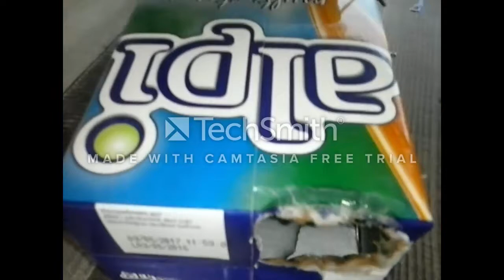Easy Way Make Mini Air Conditioner From Milk Packaging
Easy Tutorials - How to make a Mini Air Conditioner From Milk Packaging at home very simple
Materials
- Milk Packaging, 12V computer fan
- 12V ACC battery or 12V adapter
- Ice, Hot glue, Cutting knife

Creative Ideas , Wish you finish